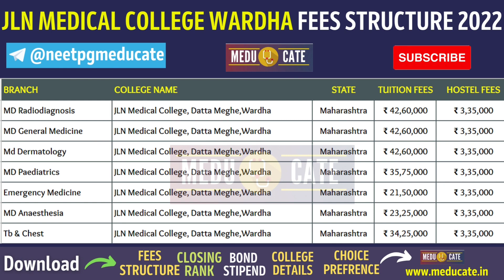Jawahar Lal Nehru Medical College Wardha PG MD/MS Fees 2022🔥JLN WARDHA Hostel Fees